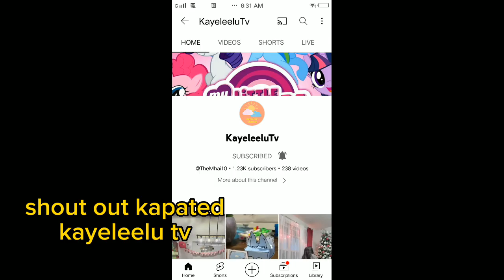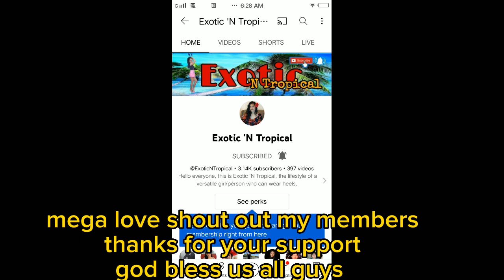fresh buko @fresh buko @lantin vlog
tara inum tayo ng fresh buko